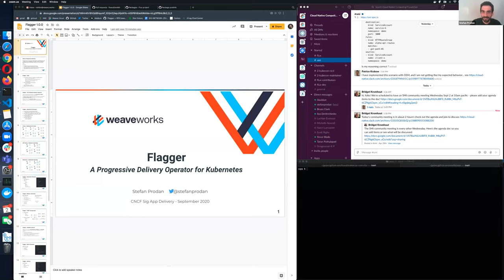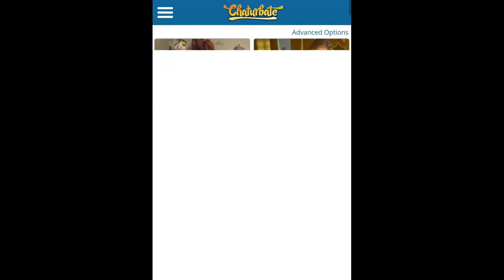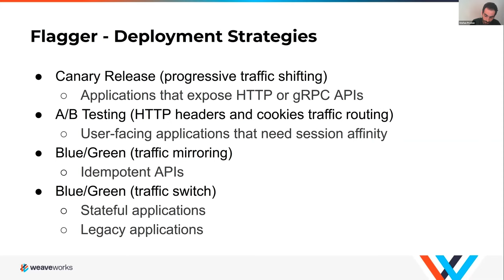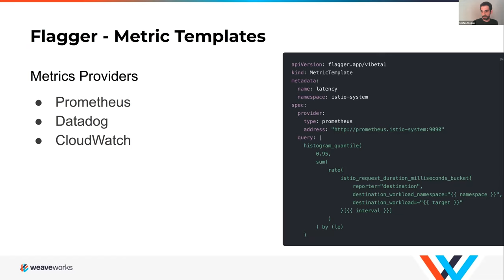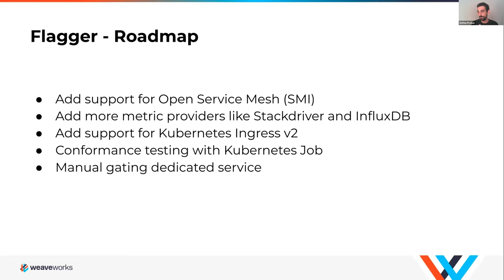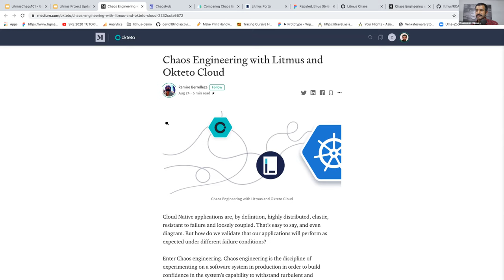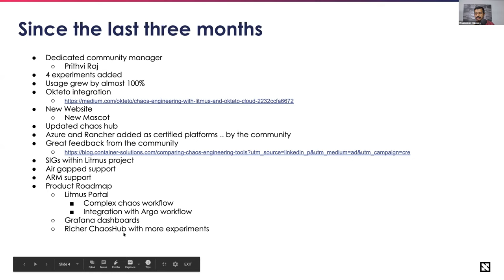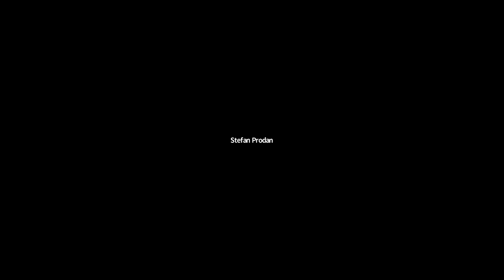CNCF App Delivery 2020-09-02